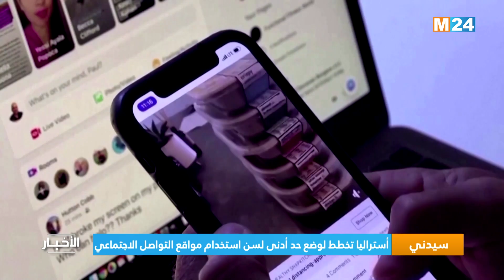سيدني..أستراليا تخطط لوضع حد أدنى لسن استخدام مواقع التواصل الاجتماعي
لمتابعتنا

لتحميل التطبيق